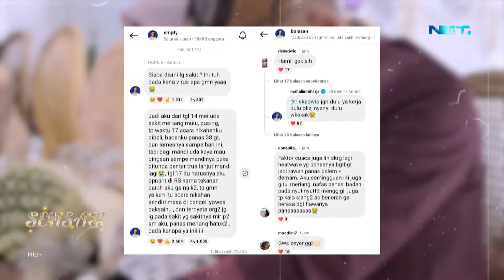Deretan Selebriti Yang Tengah Hamil Anak Pertama, Termasuk Mahalini - SENSASI